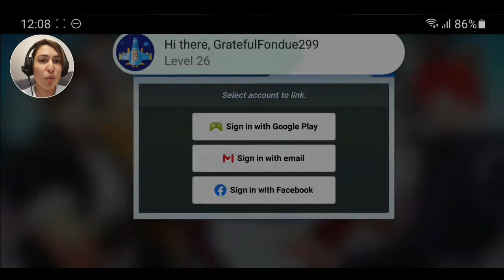Tekken Mobile OK'ed? KOF Gameplay 🎬💪💯🎮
Hey guys,
As of 2018 Tekken mobile is no longer available to play the developers tried their best but could no longer keep the game running 😢

So if you notice its not there anymore thats the reason why.

However, hope this King of Fighters gameplay just as enjoyable 😎💯